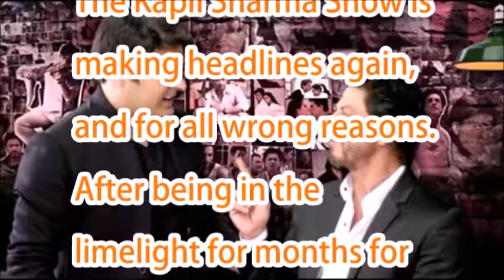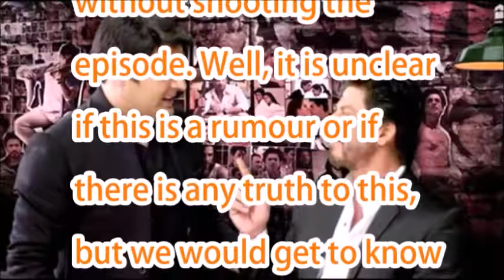Shah Rukh Khan, Anushka Sharma might not promote Jab Harry Met Sejal on The Kapil Sharma Show?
आप भी सलमान भाई की खुशी मे हो जाओ शामिल | Shahrukh khan gift car to salman khan

Shahrukh Khan के बेटे Aryan Khan की JACKET की कीमत जान उड़ जायेंगे आपके होश | FilmiBeat